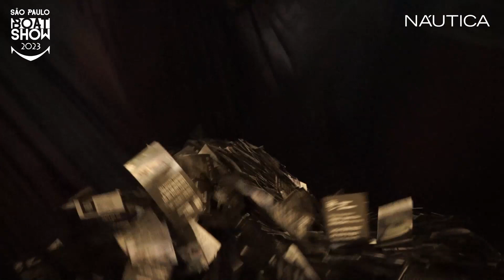Sorteio da lancha Focker 188 JOY com motor Yamaha 90 hp | São Paulo Boat Show 2023 | NÁUTICA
Náutica apresenta o sorteio da lancha Focker 188 JOY com motor Yamaha 90HP, ao vivo, nos últimos momentos do São Paulo Boat Show 2023.

Quer ver sua marca nas plataformas NÁUTICA? Saiba como anunciar